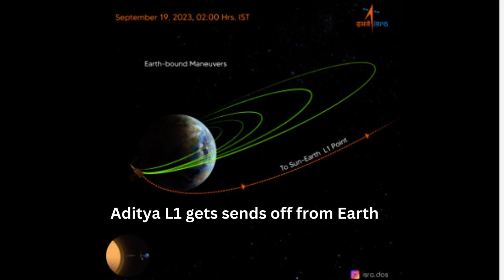LATEST DEFENCE UPDATES 20 SEPTEMBER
20/9/23
1- Development of HAPS
2- Future Vertical Program of IMRH
3- Progressing towards procurement of LAMV
4- Trudeau expelled Indian Development over Khalistan Leader's Killing
5- Swawlamban -23: A Report
6- Induction of 600 Vibhav Anti-Tank mines into the Army
7- Aditya L1 gets sent off from Earth